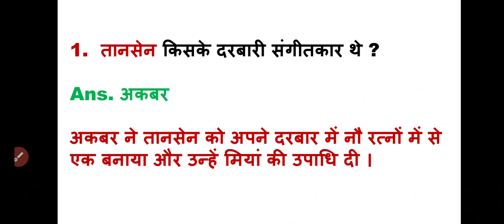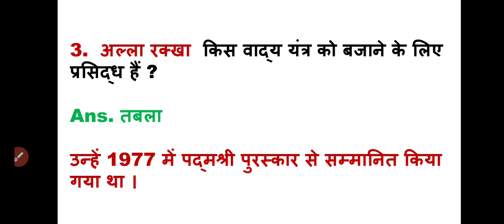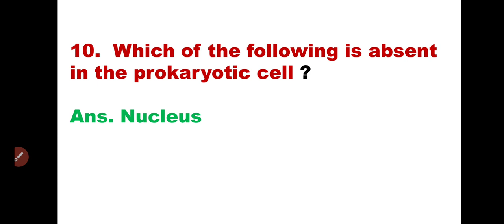SSC CHSL 31 May 1st Shift Questions | CHSL 31 May Exam Analysis | chsl analysis 2022